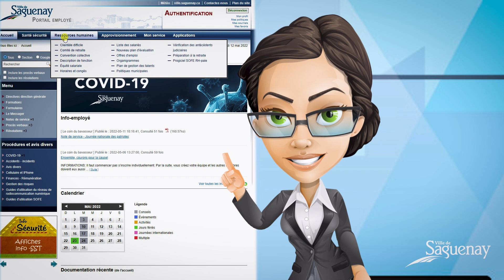Plan de gestion des talents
D’ici les 5 prochaines années, plus de 200 postes seront vacants suite à des départs à la retraite, et ce, dans toutes les catégories d’emploi. Devant ce constat et considérant la pénurie de main-d’oeuvre actuelle, la Ville de Saguenay désire attirer, développer et conserver l’ensemble des talents qui sont nécessaires pour réussir à remplir sa mission. Pour y parvenir, un plan de gestion des talents sera donc mis en place!